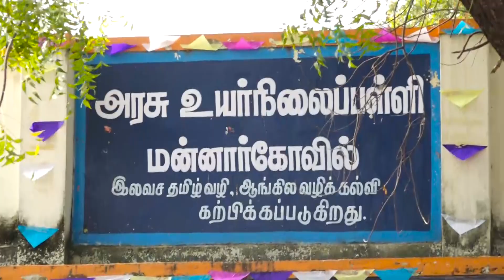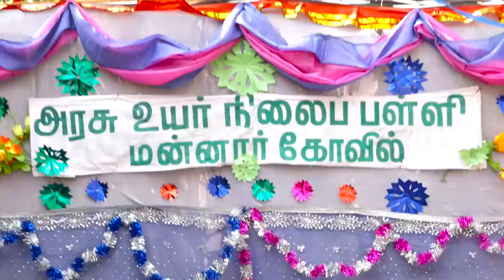MANNAR KOVIL GOVERNMENT SCHOOL SPORTS DAY